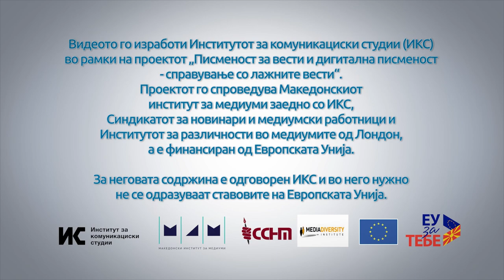Младите и онлајн конзумеризмот во три минути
Ова се клучните моменти од дебатата „Младите и онлајн конзумеризмот“ што ИКС ја организираше во Неделата против лажните вести.